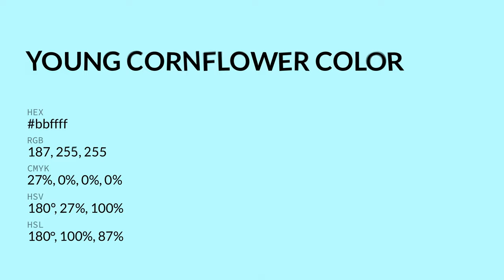Young Cornflower color bbffff hex color - Blue color - Warm color bbffff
What color is Young Cornflower ? bbffff hex color - Blue color - Warm color bbffff

Hex bbffff Color Code is also known as Young Cornflower color.

Hex bbffff Color code in RGB color code model is created after adding 73.33% red color, 100.00% green color and 100.00% blue color.
Hex bbffff Color code in CMYK color (process color) code model is generated after subtraction of 26% cyan, 0% magenta, 0% yellow and 0% black.